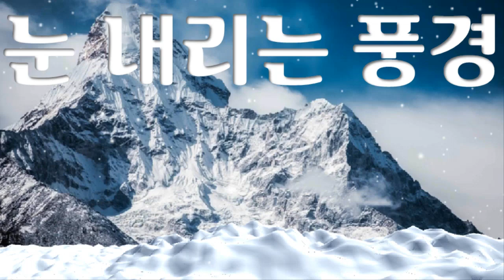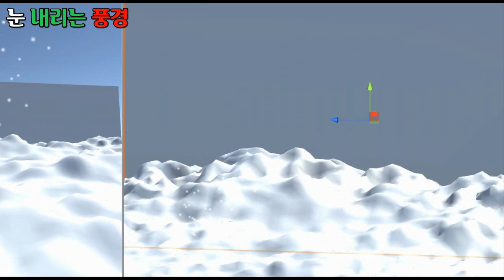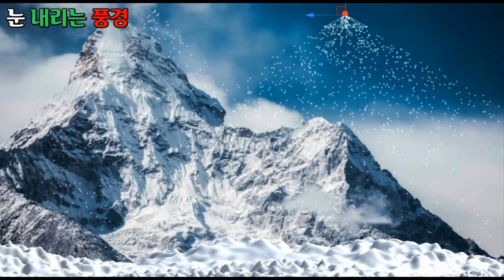눈 내리는 풍경 - 여름이라 더워서 겨울을 생각하고 만들었습니다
1만개 이상의 다양한 컨텐츠들을 목록별로 구분하여 재생목록에 정리하였습니다.